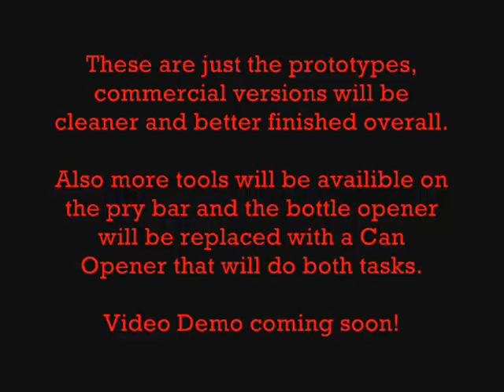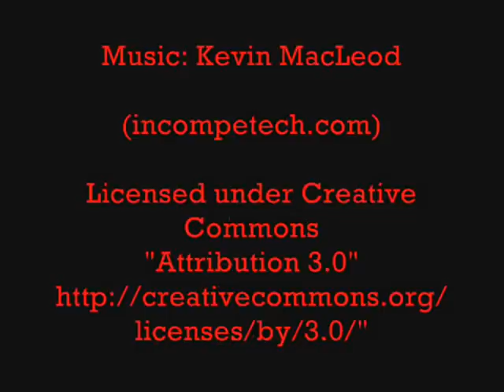Urban Survival Pry Bar Multi Tools - Version 1 & 2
Dimensions :
8-3/4" Long
1" Wide
1/4" Thick
Features: Pry Bar, Nail Puller, Blade, Wood Saw, Bottle Opener, Large Flat Screw Driver, Sharpened Hook, Lanyard Hole, 2.5 metres of Para Cord, Small Compass, Two Lock Picks and tension tool and Hack saw under Para Cord.
The pry bars can have even more tools than this and each one can be mix and matched to create your own multi tool.

If enough people are interested i will sell the pry bars (prices are unknown as of now) - but they will be alot cheaper than any brand name tools of this type.

Designed and Made by WeaponCollector